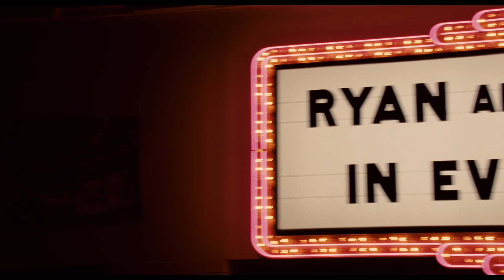Yıldızlar Takımı 3: Mezuniyet Yılı - Hepsi Benim (Türkçe)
"I want It All" şarkısının türkçe versiyonu.
Şarkıcılar: Özlem Büyükugurgor & Ferhat Köse